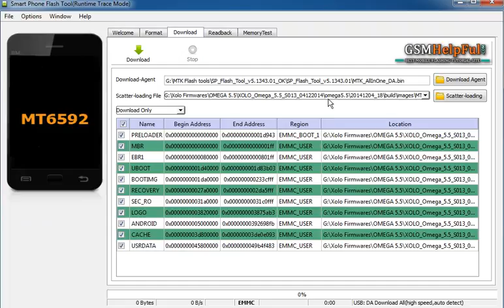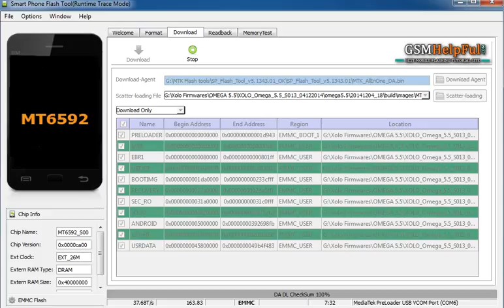Xolo OMEGA 5 5 Flash done with Flash tool by GsmHelpFul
How to solve hang on logo, restarting problem, pattern lock, screen lock XOLO Omega 5.5

How to solve hang on logo, restarting, auto turn on internet connection, auto turn on WiFi connection, auto app installing, auto gone balance, pattern lock, screen lock XOLO Omega 5.5